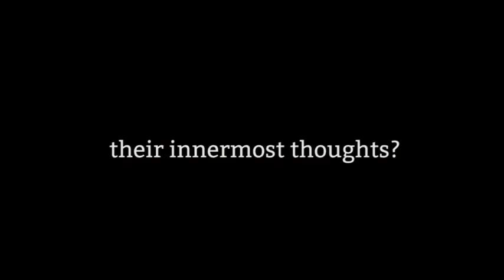Vinkka Media: Non-Special Days in Life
Traileri animaatiosta kertoo kasvutarinan joka käsittelee arkielämän pieniä murheita ja vaikeuksia. Miljöönä toimii pieni opiskelija-asunto ja lämminhenkinen asuinalue. Päähenkilö on vetäytyvä ja hiljainen nuori poika, jonka elämää harmaannuttavat kiireitä, stressiä ja muita huolia symboloivat mustat otukset. Vaikka päähenkilö yrittää ensin taistella otuksia vastaan, oppii hän kuitenkin lopulta että ne kuuluvat elämään. Viestinnän tutkinto-ohjelman mediaprojekti.

Tekijätuottaja, animaattori (väritys), graafikko: Niina Luomajoki
Animaattori (välianimointi, linetys): Ella Kukkola
Animaattori (keyanimointi), taustataiteilija: Jonna Koskelo